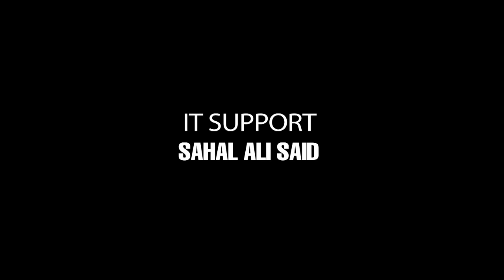Re-Upload | Unprecedented Event: Former Al-Shabaab leader Hassan Dahir Aweys - [Dhacdo Ugub ah]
SomaliArchive ► This is a Re-Upload of | The Original Video ■ Hassan Dahir Aweys (Somali: Sheekh Xasan Daahir Aweys) is a Somali political figure who was added to the U.S. government's list of terrorists in 2001. Aweys was the head of the 90-member shura council of the Islamic Courts Union (ICU) of Somalia and was viewed as one of the more radical leaders of the Union and directed the militias that took control of the Somali capital of Mogadishu in June 2006. An eight-member executive committee was headed by the more moderate Sharif Ahmed, although the BBC stated that he was the "real power" of the organization. Aweys resigned from the ICU on 28 December 2006, at the end of ICU rule in Mogadishu.

During the regime of Siad Barre, Aweys was a colonel in the Somali National Army (SNA) during the 1977 Ogaden War against Ethiopia during which he was decorated for bravery.

Since joining al-Shabaab, he was involved in the power struggle between Sheikh Mukhtar Robow (Abu Mansoor) and Sheikh Moktar Ali Zubeyr (Godane), during which he supported Abu Mansoor in demanding that Godane would step down as the group's Emir. Sheikh Aweys had been described as al-Shabaab's spiritual leader. ■

DHACDA UGUB AH (Unprecedented Event) is a Somali Documentary-Film by Ali Said Hassan.

The documentary is based on Somali history, the civil war and interviews of more than 44 prominent personalities representing the cross-section of the Somali society and International Community. The interviews took place in Djibouti, Asmara, Nairobi, Sanaa, Rome, Mogadishu, and Lund (Sweden) in 2008 and 2009.

Some of the interviewed personalities are members of the Somali Transitional Government like President Sheekh Sharif Ahmed, Sharif Hassan Sheik, Ibrahim Hassan Addou. The interviews are complemented by 778 hours archive material and footages. Duration of the documentary is five hours and 20 minutes.

SUBSCRIBE for Daily High-Definition Videos from Somalia Hosted - Mogadishu, the capital city of Somalia, has for nearly 20 years been a battlefield, a focus for civil war and political, tribal and social conflicts.